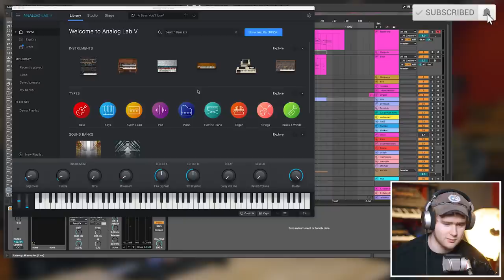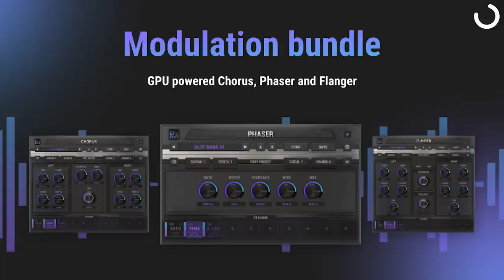MURA MASA’S Secret Sauce & Advice for Young Producers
Get your free GPU Audio plugins here!
Mura Masa A.K.A Alex Crosson explains what he looks for in young artists and why you should work on what makes you unique as a producer, no matter how weird! We get a glimpse of his favourite gear, go to plugin and how these help cut the space between idea and execution.

MURA MASA GEAR MENTIONS
Soundiron Elysium Harp
Arturia Analog Lab
Moog DFAM
Soyuz Microphones
Hoover Synth Sound
Ableton Operator Synth

Anchor Point Records, Polydor, Universal Music